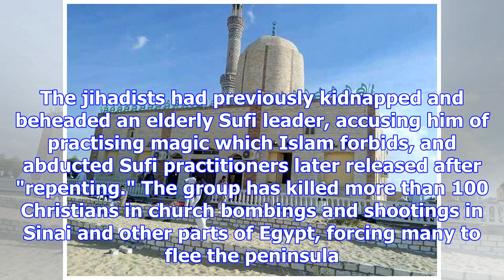Death toll in egypt mosque attack hits 100, expected to rise: state media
Source: 1 HOUR AGO  UPDATED JUST NOW The official Al-Ahram newspaper reported on its website that at...